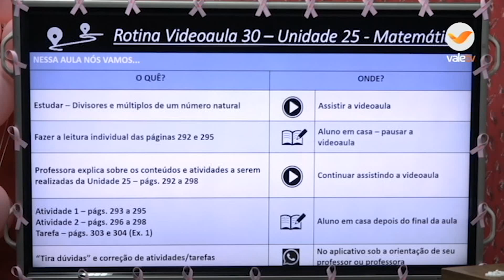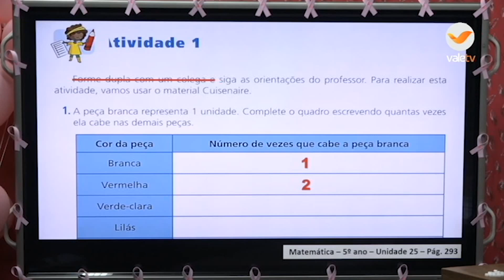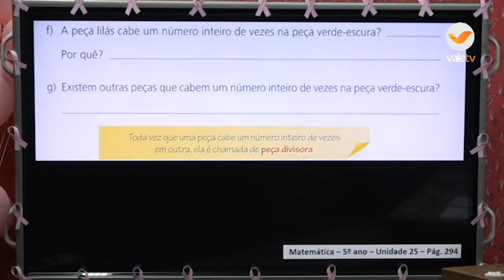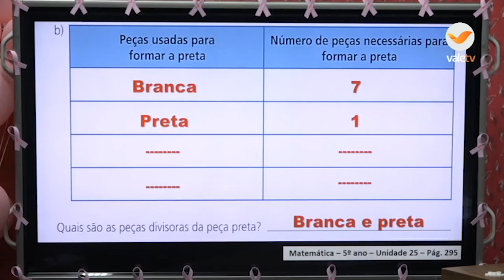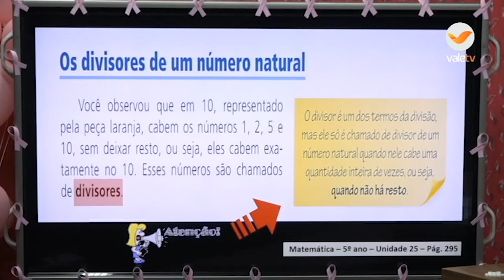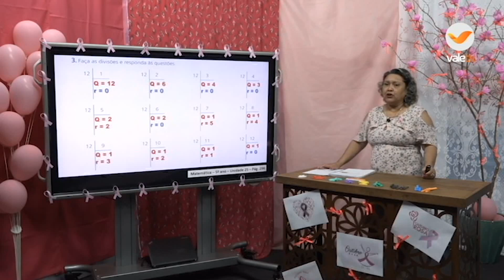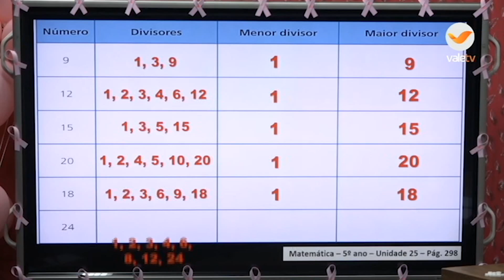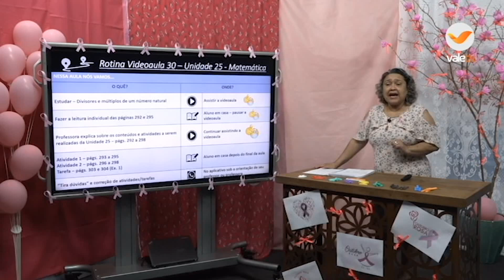5ºANO MATEMÁTICA 19 10 20 14H00